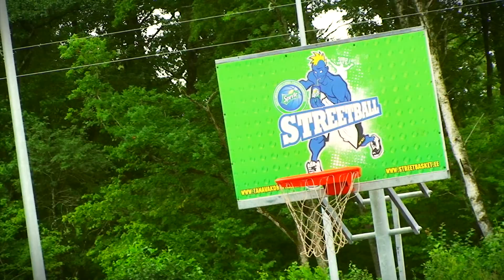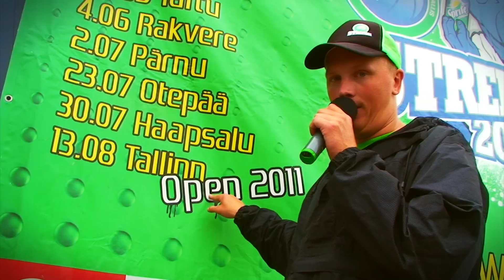Sprite 3x3 Streetball / Haapsalu 2011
Rannarootsi keskuse parkla